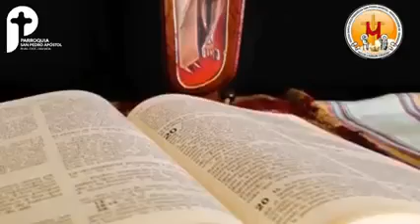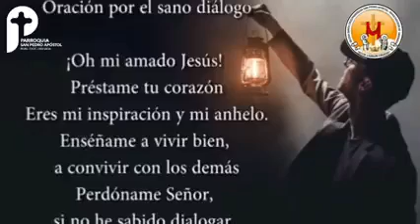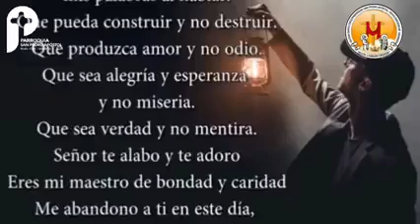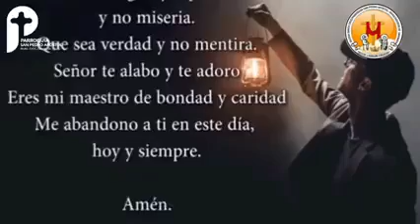el santo del dia 01 de marzo San David Galatas